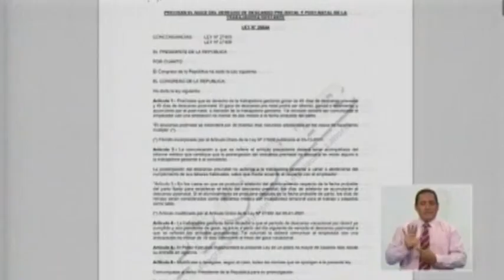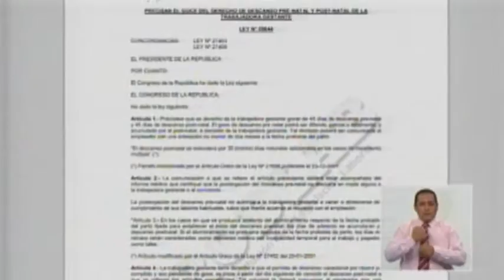Programa02 TC TV 2015-01-26